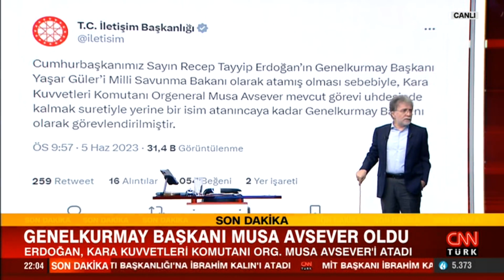Kara Kuvvetleri Komutanı Orgeneral Musa Avsever, Genelkurmay Başkanı olarak görevlendirildi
İletişim Başkanlığı'ndan yapılan açıklamada, "Cumhurbaşkanımız Sayın Recep Tayyip Erdoğan’ın Genelkurmay Başkanı Yaşar Güler’i Milli Savunma Bakanı olarak atamış olması sebebiyle, Kara Kuvvetleri Komutanı Orgeneral Musa Avsever mevcut görevi uhdesinde kalmak suretiyle yerine bir isim atanıncaya kadar Genelkurmay Başkanı olarak görevlendirilmiştir." ifadelerine yer verildi.